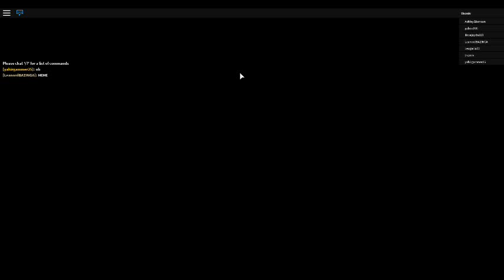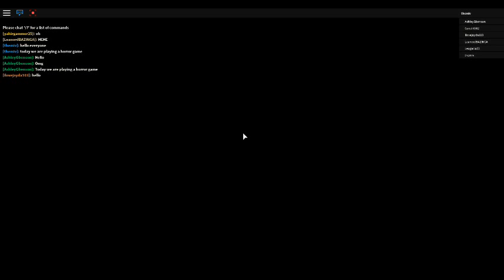epic horror game